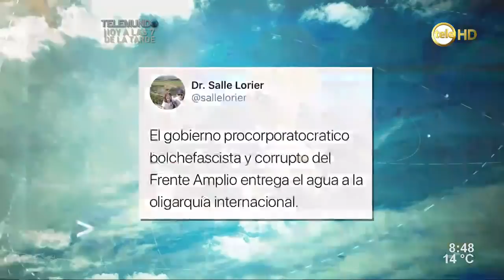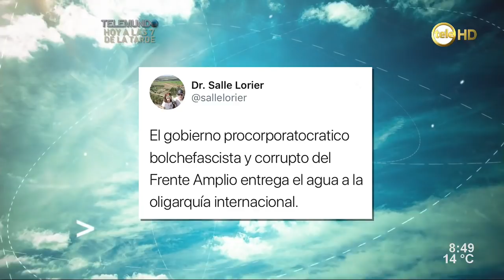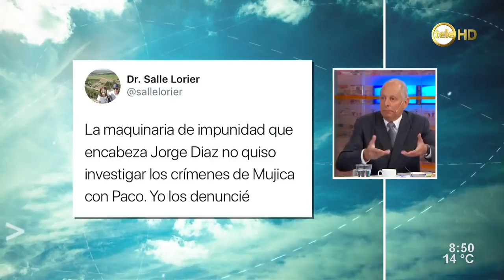Gustavo Salle: "Los directores de UPM coimearon a Tabaré Vázquez"